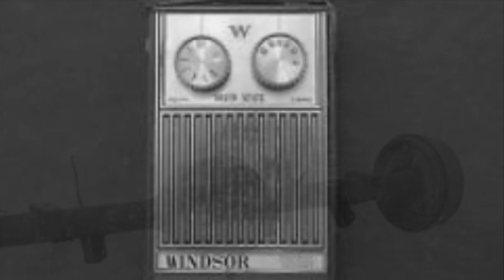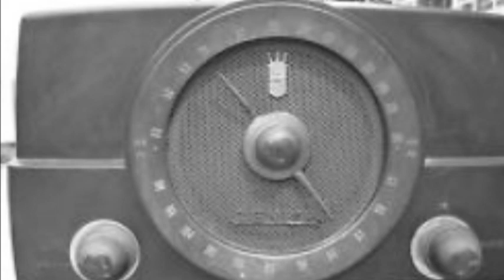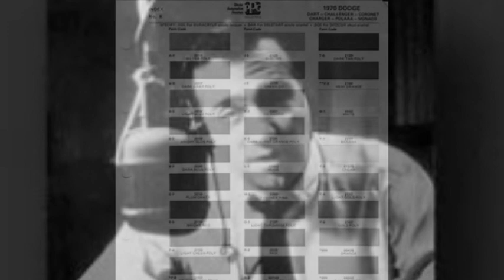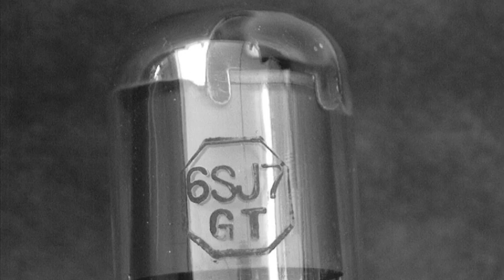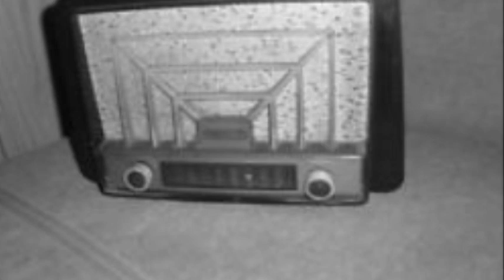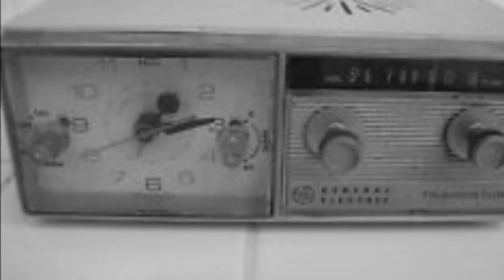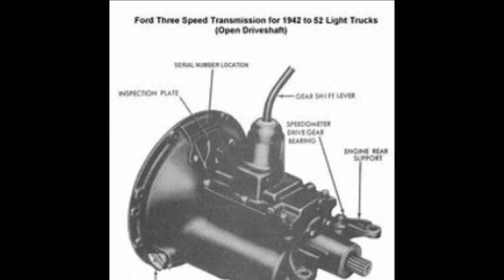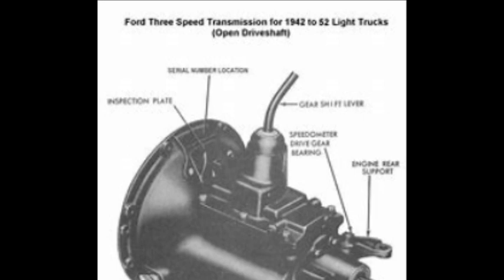Jean Shepherd The Quickie Paint Job 11-73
Jean tells the story of His 49 Ford and the quickie Paint Job.
11-1973